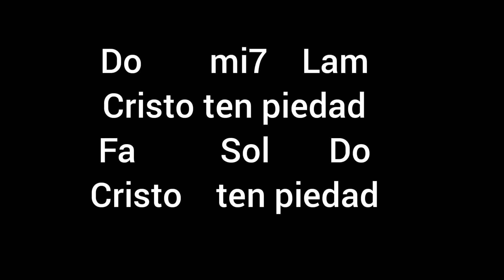PIEDAD PARA LA MISA.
Do.   mi7.   Lam

  Do.      mi7.  Lam

Do.   mi7.   Lam

Ave de Lourdes

Re.                                     La.          Re
Del cielo ha bajado la madre de Dios
                                          La.      Re
cantemos el Ave a su concepción.

sol Re.  La.       Re
Ave Ave Ave María

       Re.                                   La.    Re
En Lourdes de Francia su trono fijó
                                            La.      Re
y a Chile,  sus ojos propicios, volvió.

 Re.                             La.             Re
Siempre los niños iban de su amor
                                          La.      Re
y allí a Bernardita su Gloria mostró.

       Re.                             La.                 Re
De puntos lejanos, del campo y del mar
                                      La.      Re
los fieles chilenos vienen a rezar.

Estrofas añadidas por Isabel Villalobos:

     Re.                               La.        Re
Virgen  de Lourdes  Madre del Señor
                                              La.      Re
a pobres y enfermos les das tu amor.

   Re.                              La.       Re
Y los mexicanos te quieren mirar
                                             La.      Re
ya vienen cantando,  con fe a tu altar.